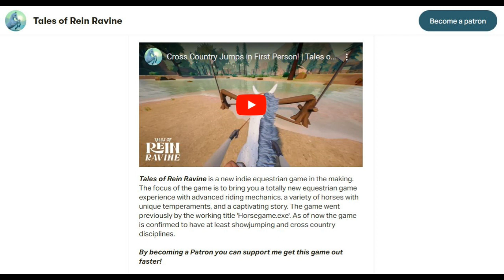TALES OF REIN RAVINE: The Next Best Horse Game In Development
Today I talked about Tales Of Rein Ravine and what this game includes and is about! I also talked about my feedback I have for the game, and what I hope to see when it is released.